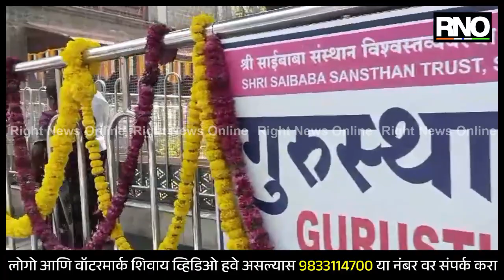AHMEDNAGAR | साई समाधी मंदिरात आकर्षक फुलांची सजावट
आज अयोध्येत प्रभु श्रीराम मुर्ती प्राणप्रतिष्ठापना होत असलेल्या सोहळ्यामुळे देशभरात त्याचा उत्सव साजरा केला जातोय. तर सबका मालिक एक चा संदेश देणाऱ्या साईबाबांच्या साईनगरी मध्ये देखील मोठा उत्साह बघायला मिळतो. आज श्री साईबाबाच्या समाधीवर प्रभु श्रीरामाच्या प्रतिमा ठेवण्यात आली आहे. श्रीसाईबाबा संस्थानाच्या वतीने साईमंदिर परिसरात आकर्षक विद्युत रोषणाई करण्यात आली आहे. तसेच साईसमाधी मंदीरात आकर्षक फुलांची सजावट करण्यात आलीय.आकर्षक फुलांची सजावट भक्तांना भुरळ घालत असुन साईच्या शिर्डीत देखील भक्तीमय वातावरण निर्माण झाले असुन मोठा उत्साह बघायला मिळत आहेत.